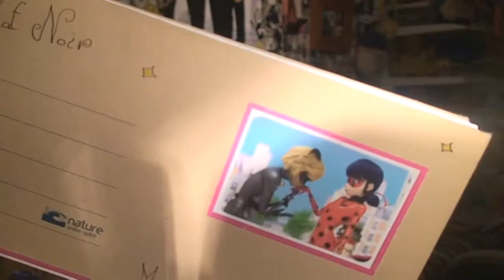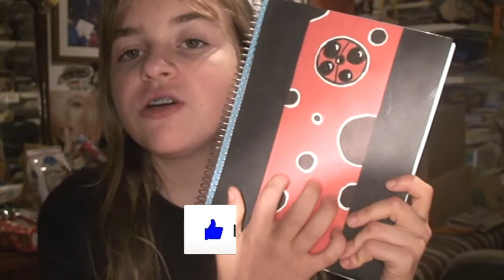DIY: CADERNO DA LADYBUG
Olá pessoal, tudo bem com vcs??? Então hoje eu estou aqui